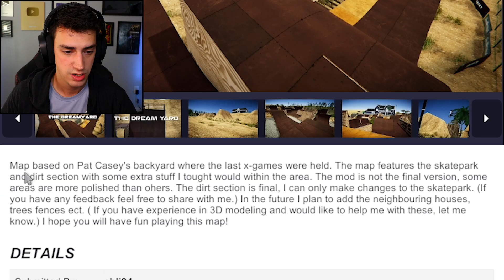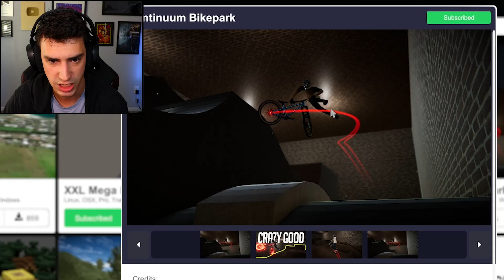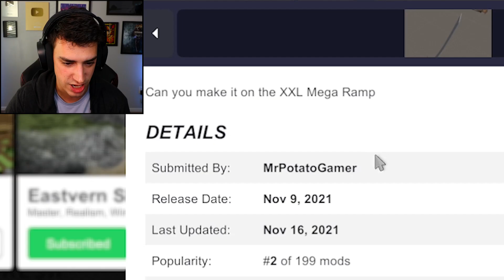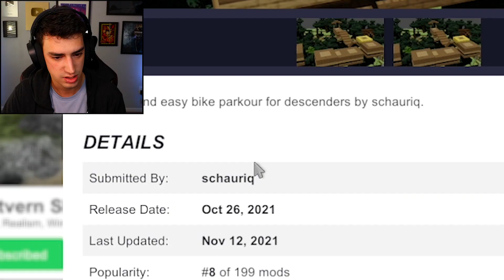MOUNTAIN BIKE PARKOUR IN MINECRAFT?! (Descenders)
I did a Minecraft parkour challenge in Descenders! These maps were a lot of fun to check out, now I just want a full open world Minecraft map in the game!